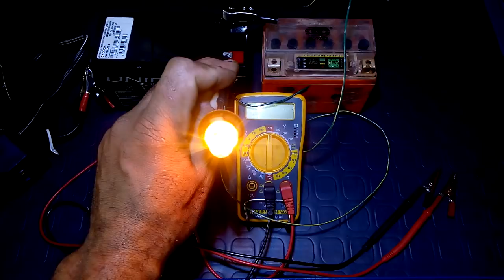Como Fazer um Teste de Bateria Automotiva Caseiro.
como fazê um teste de Baterias caseiro esse teste de bateria também testa se a moto tá gerando